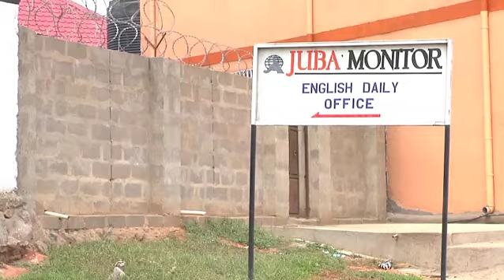SOUTH SUDAN: NEW CABINET ANNOUNCED by PRES. SALVA KIIR (UNMISS)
WorldLeadersTV: SOUTH SUDAN: NEW CABINET ANNOUNCED by PRES. SALVA KIIR (UNMISS)

MaximsNewsNetwork: 01 August 2013: U.N. Mission in South Sudan: UNMISS: Juba, South Sudan - In a Presidential decree read last night LIVE on National TV in South Sudan the New Cabinet was announced. Notably missing from the list of new ministers was a Vice President. This has raised speculation as to who it will be. Editor in Chief of the Juba Monitor Alfred Taban gave his views on the new selections.

SOUNDBITE (English) Alfred Taban, Editor in Chief, Juba Monitor:
"The future looks a bit brighter. People were mostly talking about some ministers who they thought or knew were corrupt, and the new team has taken out these people whose names had been associated with corruption. Most of them are out!"

The constitution of South Sudan states that the President in consultation with the Vice President must select a Cabinet. This brings up the question. Is this new Cabinet selection legal?

The Power of selecting a Cabinet is entirely that of the President. Then he needs to consult with his Vice President. That is what the constitution says, but he is the one who is going to make the appointments, and I think he has already consulted the new Vice President. Only that he has not been named, but I'm sure he has consulted with him. So I think there is no illegality there. It is all constitutional."

With most of these newcomers being fairly unknown, the main question on everyone's minds is. Will they deliver?

 "I think they will deliver. There has been a number of new faces and even the old ones who are not very well known for corruption. So I think they will deliver."

With this new Cabinet being put in place. The expectation of the average citizen in South Sudan remains the same as they were when President Salva Kiir took over.

SOUNDBITE (Arabic) Unnamed South Sudanese:
"We are expecting from the new cabinet peace, development and to offer jobs to the jobless. There are people suffering in South Sudan while South Sudan is having a lot of resources and we don't know where are they being taken."

United Nations Mission in South Sudan: UNMISS: Juba, South Sudan